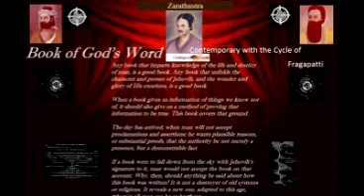Book of God's Word of the Oahspe. The Raising up of Zarathustra in The Cycle of Fragapatti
Revelations to man, in the words of God. The raising up of Zarathustra (Zoroaster); his birth by a virgin; his life; locality; his preaching; the wheel of  crucifixion; his death; cast into a den of lions; his re-appearance after death; origin of the red hat (cardinal's); blood in the lion's den; the zodiac; Fragapatti draws the plans for the ultimate redemption of the earth. This brings us down to eight thousand nine hundred years ago. Fragapatti reveals the plans of the higher and lower heavens. He also establishes different heavens for each of the continents of the earth; and he appoints a Lord for each of them; three thousand years. Zarathustrian bible.